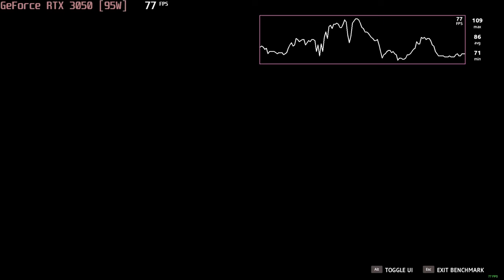🎮 NVIDIA GeForce RTX 3050 [Laptop, 95W] - Far Cry New Dawn gameplay benchmarks (1080p)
💻 Test Configuration:
• 16 GB DDR5 RAM
• External Monitor

✅ LaptopMedia.com